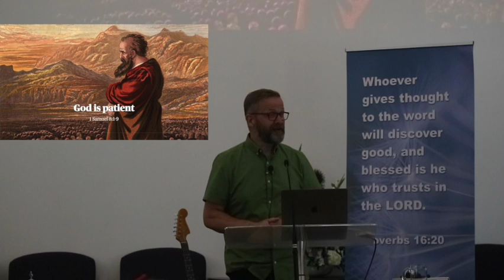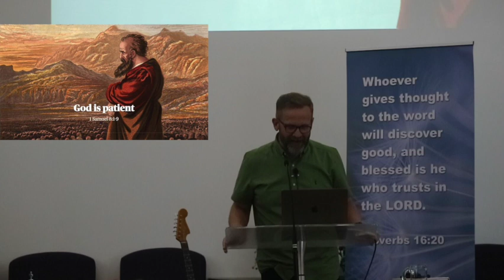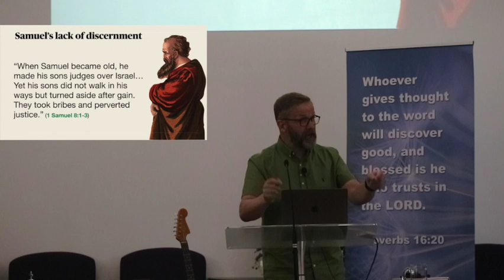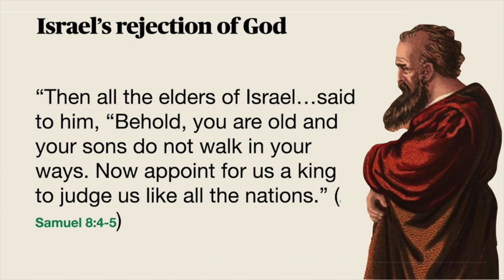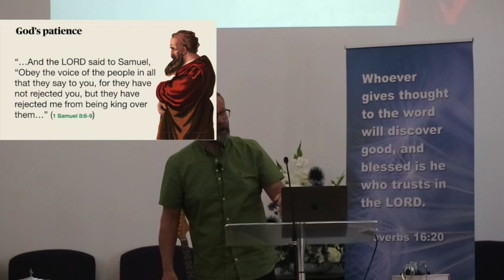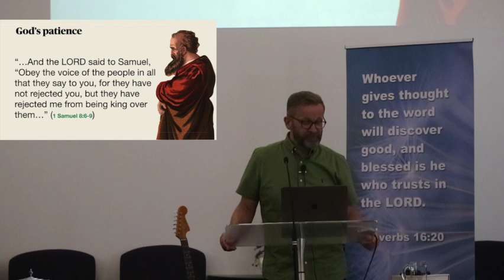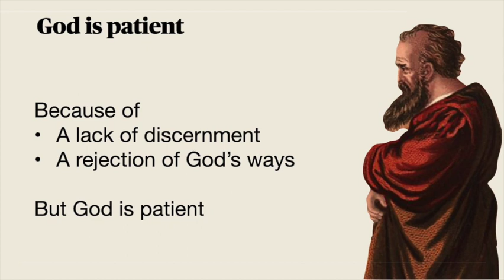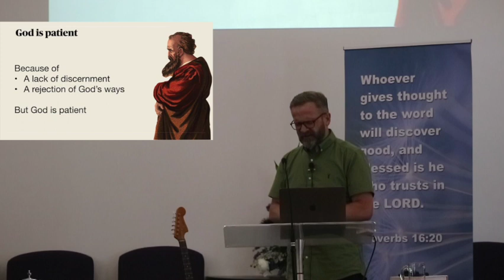NC Baptist 1 Samuel 8 1-9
How patient are you, how easily do you learn the lessons of your past experience, or do you in your impatience repeat the same mistakes again and again, thankfully we have a Father in heaven who is patient, who despite our mistakes and rejection of Him is ever willing with open arms to receive you back.